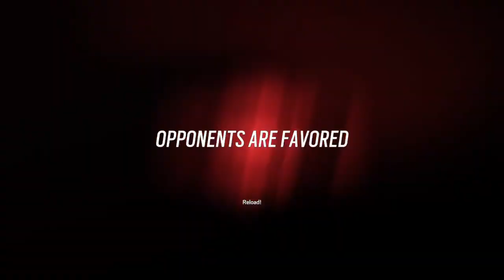Livestream Spectacular pt 1 Rainbow 6 Siege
Pt 1 of the Jubba Jubb Productions Livestream Spectacular